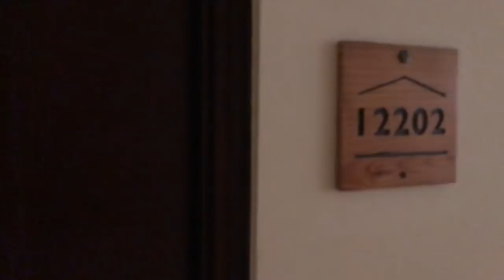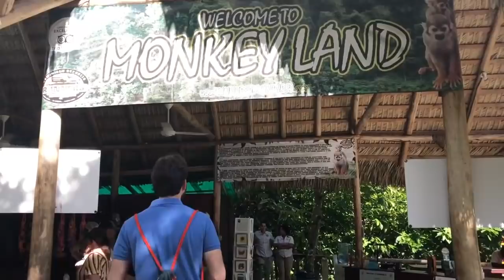Monkeys attacked us! //Punta Cana Vlog #2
In this weeks Punta Cana Vlog I; laugh extremely annoyingly for 16 minutes straight, annoy my boyfriend, drink an unbelievable amount of alcohol at an unbelievably early time, horribly belt my lil heart out doing drunk karaoke & crush tf out of it, go to monkey land- which was bananas (someone stop me), and make friends I will always cherish (especially Remo OMG my holland daddy). If you're reading this, thank you bitch for watching!